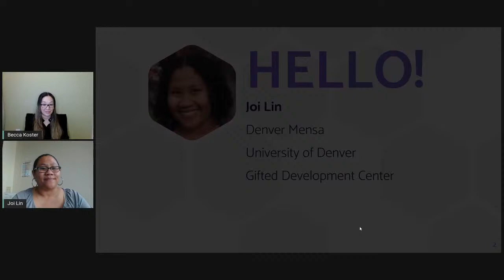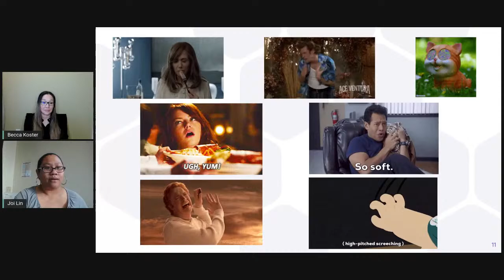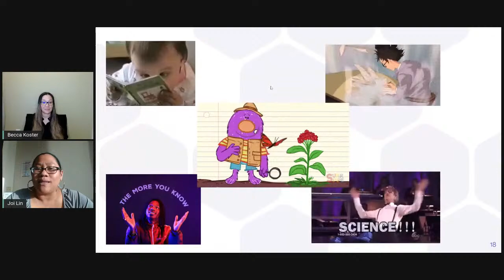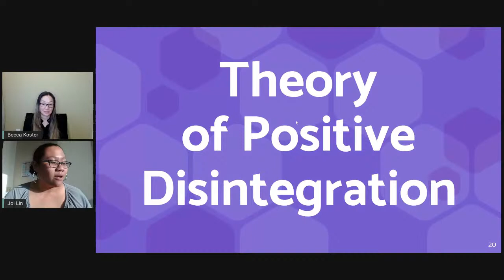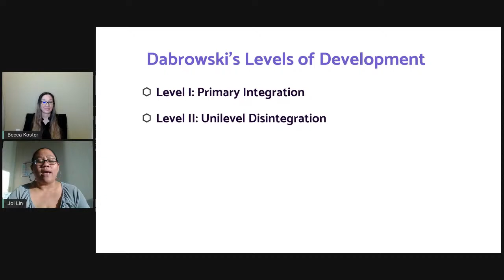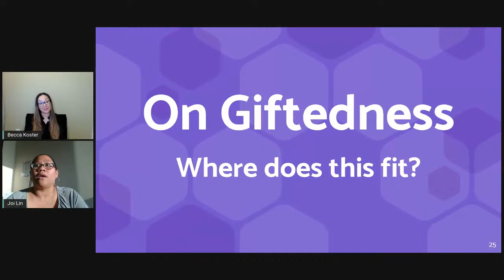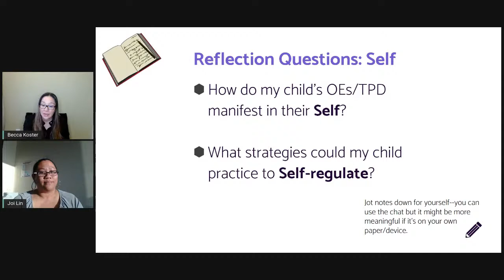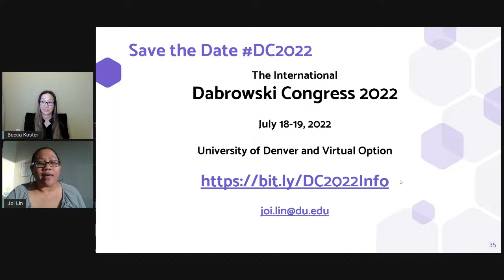DCAGT Live - Social & Emotional Development of the Gifted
Social and Emotional Development of the Gifted: Dabrowski's Theory of Positive Disintegration with guest speaker, Joi Lin.
Joi Lin (she/her) is a 4th year PhD student of Curriculum and Instruction, specializing in Gifted Education Leadership at the University of Denver. She works as a graduate research assistant with Dr. Norma Hafenstein, as an adjunct professor of the teacher education program’s gifted education workshop, and as Director of Professional Education with the Gifted Development Center. She also volunteers as a Gifted Youth Coordinator with Denver Mensa. Joi is interested in supporting the career development and wellbeing of the gifted, and the professionals who support us. Joi lives in Littleton with her fiancé and new seedlings for the garden.